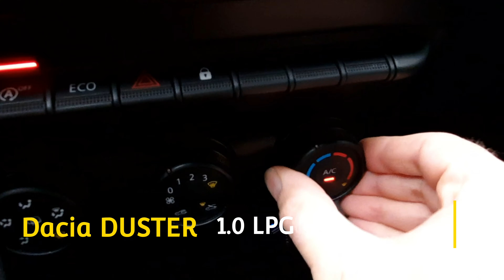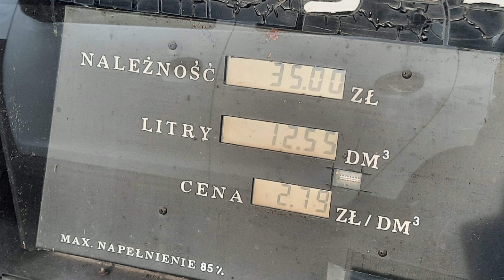Dacia 1.0 TCe LPG. Szukamy oszczędności w już oszczędnym silniku.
Cześć

Klimatyzację używany na co dzień. Czasem i przez cały rok. Czy jest duża różnica w spalaniu gazu gdy klimatyzację jednak wyłączymy ?

Dzisiaj testujemy na odcinku 168 km spalanie gazu z klimatyzacją i bez klimatyzacji. Ile można zaoszczędzić ?

Pozdrawiam
CraVe DRIVE